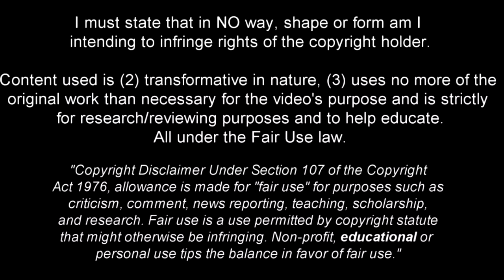Niklas Süle - Welcome to Borussia Dortmund - 2022ᴴᴰ